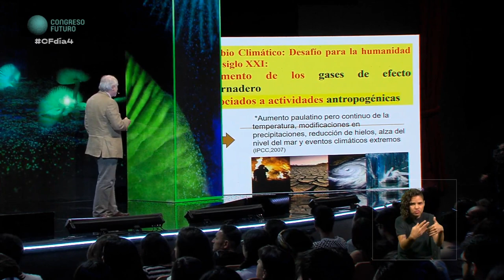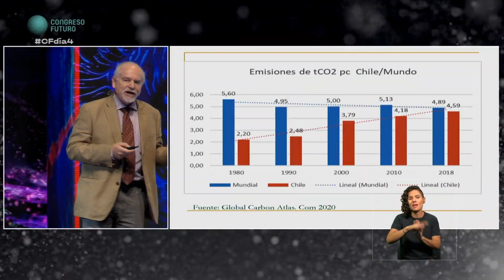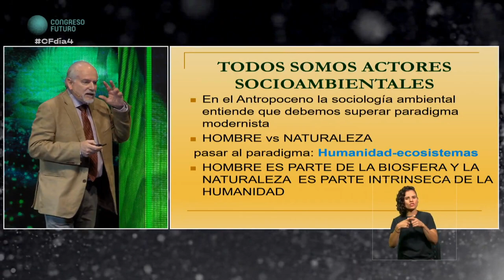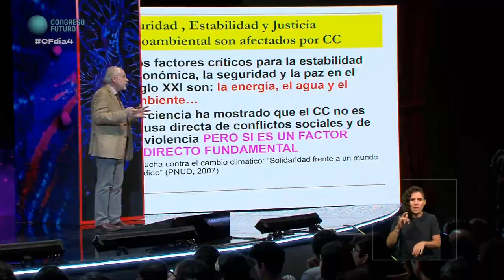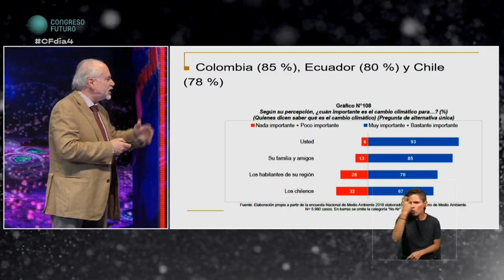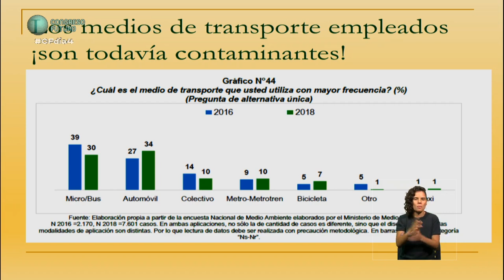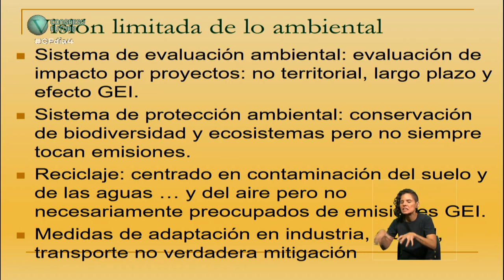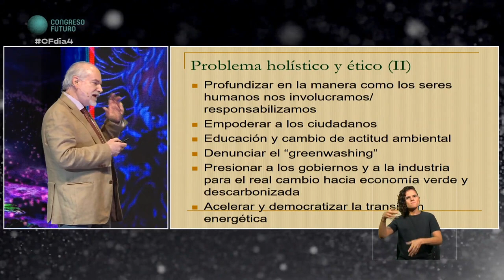Cristian Parker | Desafíos sociales del cambio climático | Congreso Futuro 2020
Cristian Parker: Experto internacional en sociología de la religión. Con más de 20 libros y orador de conferencias en al menos 40 universidades nacionales e internacionales, en temas de la formación cívica y política de la juventud, ética, democracia, desarrollo humano, desarrollo indígena y una gran variedad de temas. Se dice que su contribución ha permitido la reevaluación del carácter no institucional de la religión, teniendo impacto a nivel nacional e internacional.